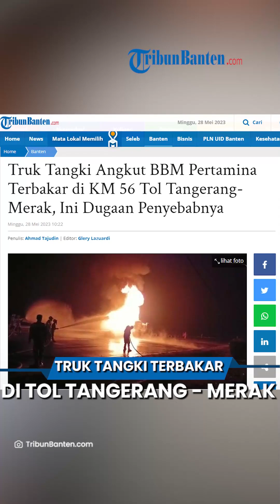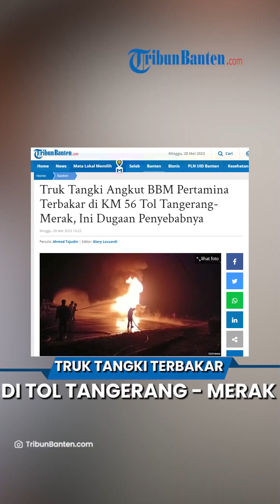Penyebab Truk Tangki BBM Pertamina Terbakar di KM 56 Tol Tangerang-Merak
TRIBUN-VIDEO.COM, KOTA SERANG - Kepala Induk PJR Serang Korlantas Polri Tol Tangerang-Merak, Kompol Wiratno menduga penyebab kebakaran truk tangki angkut BBM Pertamina di KM 56 Tol Tangerang-Merak karena korsleting listrik.

Insiden kebakaran itu terjadi pada Minggu sekitar pukul 03.22 WIB.

Sebuah truk tangki Pertamina pengangkut BBM dengan nomor polisi E 9138 YB terbakar saat perjalanan.

Wiratno menjelaskan bahwa peristiwa itu bermula saat truk yang dikendarai Ridwan (47) melaju dari arah Merak menuju Jakarta

Truk bermuatan BBM pertalite 16.000 liter dan solar 8000 liter itu awalnya berjalan normal dilajur satu.

Pengemudi kemudian meminggirkan kendaraannya ke bahu jalan untuk menghindari hal yang tidak diinginkan.

Posisi akhir kendaraan saat itu normal dibahu jalan menghadap Timur.

Petugas kepolisian bersama dengan petugas pemadan kebarakan kemudian melakukan evakuasi kendaraan.

Disampaikan Wiratno proses pemadaman itu berlangsung selama 2 jam.

Meski sempat ada pengalihan arus lalu lintas, namun kini keadaan sudah normal kembali.

Dalan peristiwa ini tidak ada korban jiwa, dan perkara ini sudah ditangani oleh Unit Reskrim Polsek Cikande.

Aparat PJR Serang Timur sudah mengidentifikasi mobil tangki yang terbakar di Tol Tangerang-Merak Km 56, Kecamatan Kibin Kabupaten Serang, Banten.

Diketahui, mobil tangki itu adalah milik PT Pertamina (Persero).

Berdasarkan informasi yang dihimpun, mobil tangki itu terbakar pada Minggu (28/5/2023) pukul 03.30 WIB.

Mobil tangki itu membawa 16.000 liter pertalite 16.000 dan 8.000 liter solar.

Mobil tangki itu melaju dari arah Merak menuju Jakarta.

Saat kejadian itu, petugas melakukan pengalihan arus lalu lintas.

Wiratno menjelaskan, penyebab kebakaran tersebut masih diselidiki oleh kepolisian.

Namun kata Wiratno, berdasarkan keterangan sementara dari pengemudi bernama Ridwan warga Kota Cilegon, api tiba-tiba muncul dari tangki belakang.

Saat ini api sudah padam pada pukul 07.30 WIB.

Sementara pihak Pertamina Depot Gerem, Kota Cilegon, Subhan Fajri belum bisa memberikan penjelasan terkait kebakaran tersebut.

Artikel ini telah tayang di TribunBanten.com dengan judul Truk Tangki Angkut BBM Pertamina Terbakar di KM 56 Tol Tangerang-Merak, Ini Dugaan Penyebabnya,
Penulis: Ahmad Tajudin | Editor: Glery Lazuardi